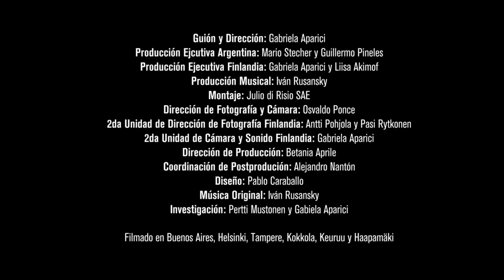Tango Suomi llega a Montevideo, a la gran Sala Zitarrosa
Tango Suomi, between two tangos. A documentary by Gabriela Aparici

El Tango también puede ser finlandés.
Argentina. Finlandia.
Nada tan aparentemente contrapuesto, y, sin embargo, un mismo lenguaje musical atraviesa a estas dos culturas que parecen fundirse en una sola cuando hablamos de TANGO. Y no porque una haya tomado a sabiendas el 2x4 de la otra.
Como una semilla que viaja por los aires entre países muy remotos, el tango germina y se desarrolla en uno y otro país a miles de kilómetros de distancia, pero milagrosamente su esencia es la misma.
Gabriela descubre esa curiosidad musical y se sumerge en Finlandia y su cultura para emerger en una sociedad tan tanguera como la nuestra, tan milonguera como la nuestra, tan propia como la nuestra.
TANGO SUOMI es un viaje musical, pero también es un viaje personal que intenta descifrar que es lo propio y hasta donde podemos decir con certeza: "esto es solo nuestro".

Con la participación de Pertti Mustonen, Elina Lajunen, Johanna Juhola, Violentango, Mika Kaurismaki, Susana Rinaldi, MA Numinem, Tuomari Nurmio, Telle Virtanen, Milla Viljamaa, Johanna Juhola Reaktori, Vallilan Tango, Maria Kalaniemi y Markus Allan.

Filmado en Buenos Aires, Helsinki, Kokkola, Suolahti y Tampere.

Guión y Dirección: Gabriela Aparici
Producción Ejecutiva Argentina: Mario Stecher
Producción Ejecutiva Finlandia: Gabriela Aparici y Liisa Akimoff
Montaje: Julio Di Risio
Dirección de Fotografía: Osvaldo Ponce
Dirección de Fotografía 2da Unidad: Antti Pohjola
2da. Unidad de Cámara Argentina: Gustavo Schiafino
2da. Unidad de Cámara Finlandia: Gabriela Aparici, Pasi Rytkonen
Dirección de Sonido: Iván Rusansky
Dirección de Producción: Betania Aprile
Coordinación de Postproducción: Alejandro Nantón
Diseño de Postproducción: Pablo Caraballo
Postproducción: Magnetis y gapz cine
Producción Musical: Scat Music
Investigación: Pertti Mustonen y Gabriela Aparici
Asistencia de Producción: Emiliana Llorente, Romina Lareu
Asistencia de Cámara y Sonido: Hernan Maggio
Asistencia de Postproducción: Juan Barboza
Equipos: Alfavisión SRL